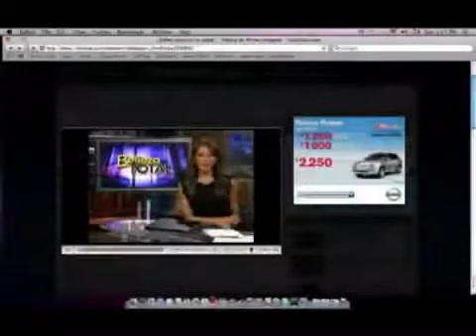Claudia B shares Univision y Galvanic spa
Tecnología para rejuvenecer